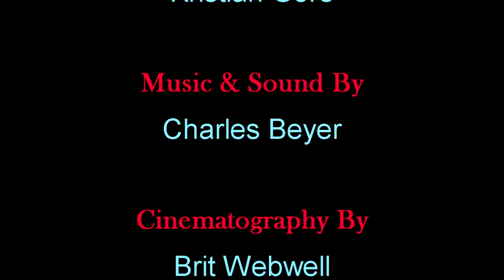The Substitute Date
When her regular date sends in a substitute it turns into the worst date in human history.